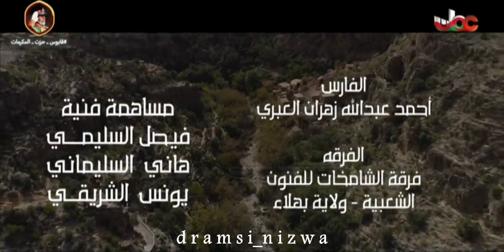كلنا جندك غناء طلال اليافعي كلمات طارش قطن